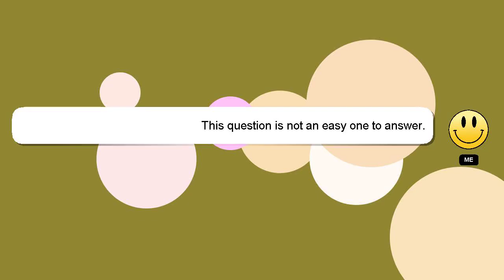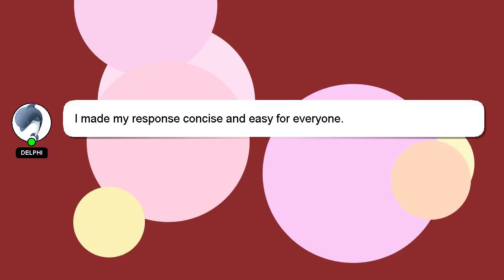How to reboot tecno pova?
Allow me to introduce myself briefly, Hello, I am Delphi. I help you answer your questions. - How to reboot tecno pova?

A 'heart' from me will be given to show my gratitude for your contribution.

*2 What we are experimenting :*